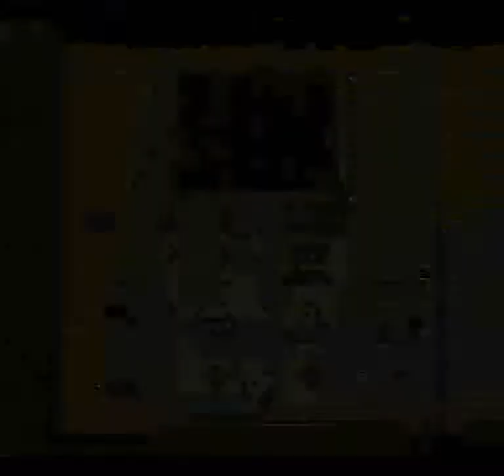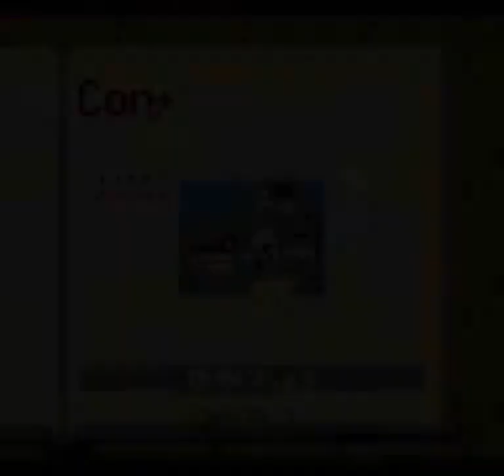Picross NP Vol.1 (SNES) - Tokusou (Special)